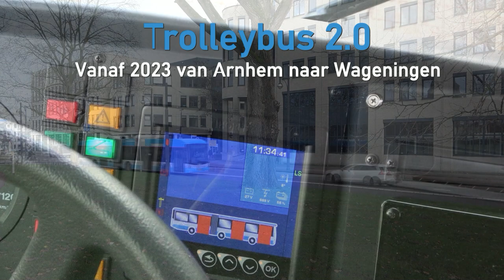Breng Trolleybus 2.0 - vanaf 2023 van Arnhem naar Wageningen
Op 12 december 2021 reed voor het laatst een trolleybus tussen Arnhem en Oosterbeek op Breng lijn 1. Door Covid was het gebruik van deze lijn te laag geworden. Lijn 352 van Arnhem naar Wageningen nam het vervoer over met gelede Aardgasbussen. Vanaf 2023 zal op lijn 352 met trolleybus 2.0 gereden worden. Tussen Arnhem en Oosterbeek rijdt deze bus onder de bovenleiding. Vanaf Oosterbeek worden verder op de batterij naar Wageningen gereden. Opladen van deze batterijen vindt plaats tijdens het rijden onder de bovenleiding. Breng heeft inmiddels om ervaring op te doen twee bestaande trolleybussen omgebouwd tot trolleybus 2.0. In deze video een impressie van een rit van Arnhem met één van deze bussen waarbij ook een stukje van de route naar Wageningen werd bereden. Ook werd gedemonstreerd hoe de bus automatisch kan aankoppelen aan de bovenleiding.